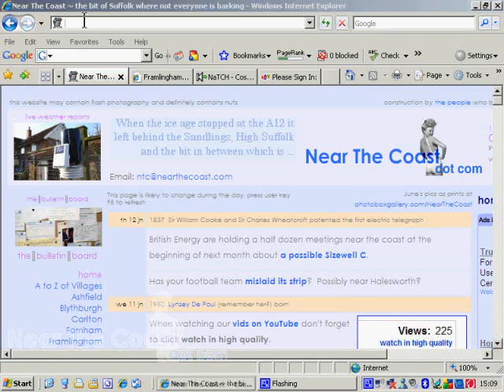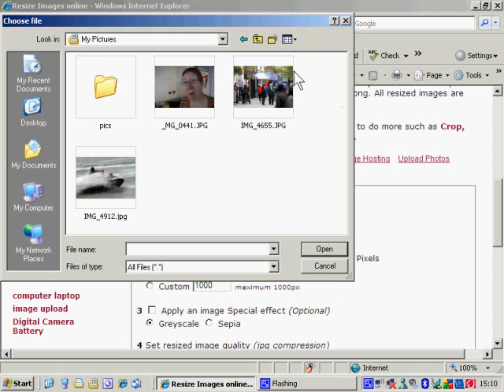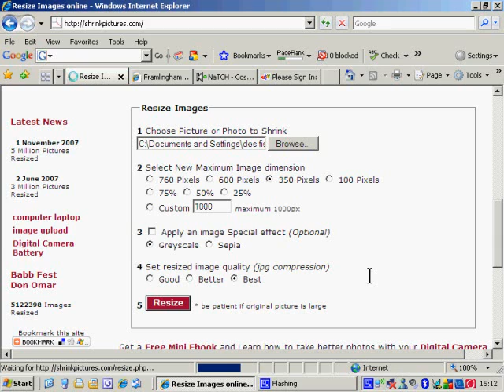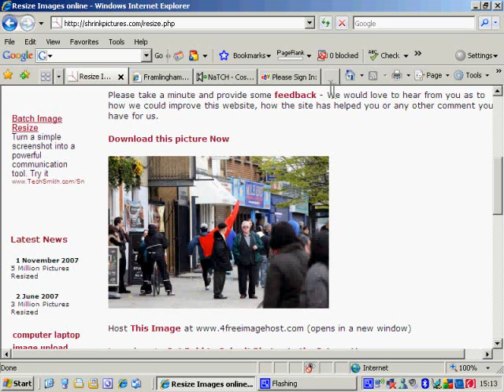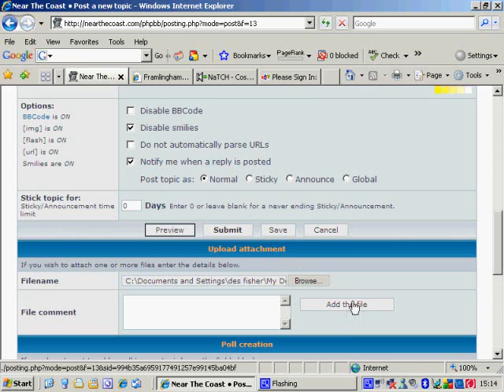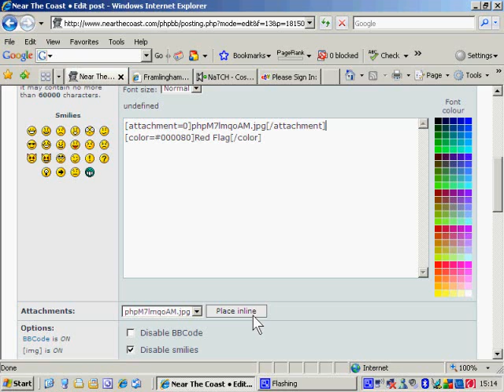PC Tips 1 ~ Adding Pics in phpBB 3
How to add pictures to your bulletin board posts in phpbb version 3